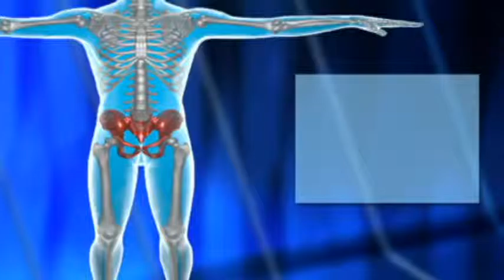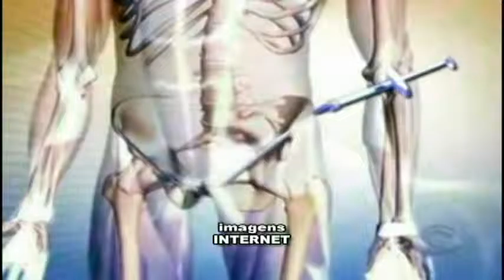O Resumo Mostra a Importancia da Doação de Medula Ossea e Convida a Voce a Participar da Campanha